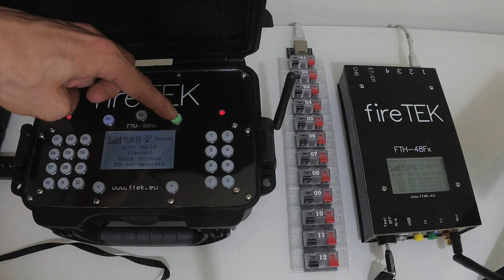Firetek - Internal player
How to Use firetek internal player